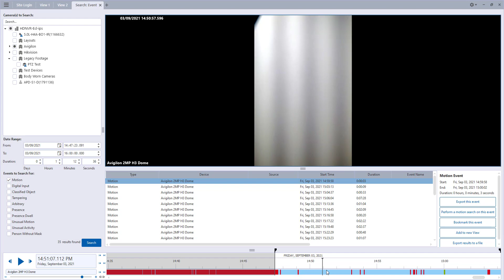Density Fog Generator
This view from our Avigilon CCTV camera shows just how powerful the Density Fog Generator is. The thick smoke will repel an intruder forcing them to flee.

Security smoke is a thermally generated white fog, aimed at preventing intruders from accessing items to steal, much used in the storage of high-value goods, and recommended by police and insurers. Ecl-ips have selected the Density range of fog generators to offer clients because of their adaptability to a range of situations so we can meet your needs whether you are a large or small retailer or operate a large warehouse.